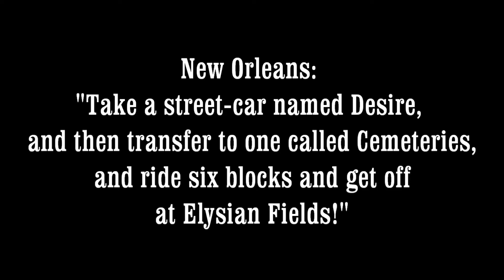A Street Car Named Desire: The Military's Alienating Forces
English Project on "A Street Car Named Desire" showing scenes that argue how the military plays a major part in alienating the characters in the play.